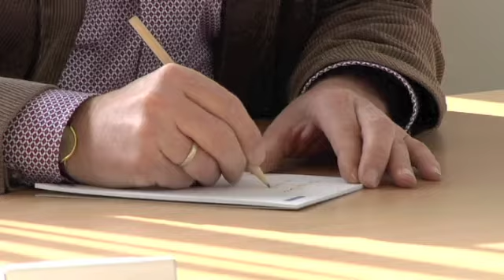Cees Joosen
Correspondent BN DeStem